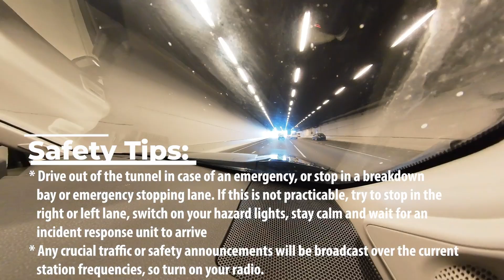Burnley Tunnel, A Roadway Under Melbourne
Safety Tips:
* Take off your sunglasses because they might impair your vision in the darken atmosphere.(Except prescribed glasses)
* Turn on your car's headlights to make it more noticeable to other drivers.
* For safety, reduce the number of lane changes to an absolute minimum.
* Obey the electronic speed limit signs, which are programmable and can display speeds up to 80 km/h.
* Avoid the closed lanes that have a red cross displayed above them.
* Except in an emergency, don't stop your car in the tunnel
* Drive out of the tunnel in case of an emergency, or stop in a breakdown bay or emergency stopping lane. If this is not practicable, try to stop in the right or left lane, switch on your hazard lights, stay calm and wait for an incident response unit to arrive
* Any crucial traffic or safety announcements will be broadcast over the current station frequencies, so turn on your radio.
* Keep a safe gap between your car and the one in front of you.
* Secure your load because doing so could result in penalties in tunnels.
* For up-to-date safety information, pay attention to the electronic message boards.

You are prohibited from travelling in a tunnel if:
* Your vehicle or load is too tall to fit through the tunnel.
* You are transporting an unsecured load.
* Transporting hazardous materials via tunnels should be avoided by vehicles, especially those carrying hazardous liquids.
* You anticipate your car could malfunction
* You've got little fuel left.
* The fire sprinkler system is turned on.